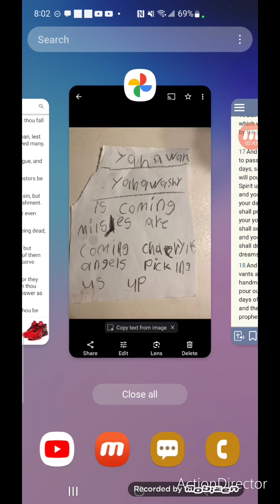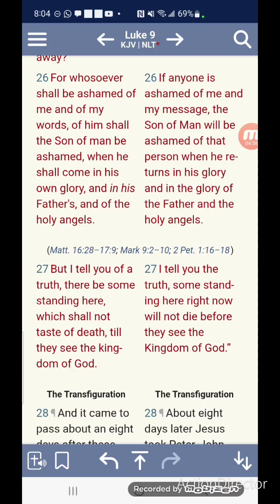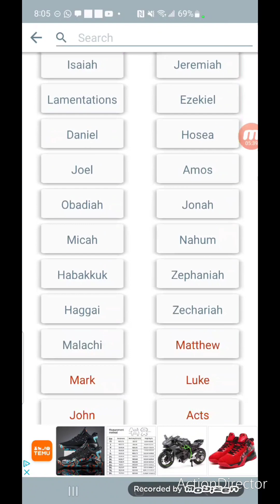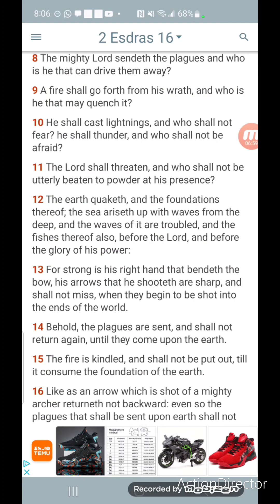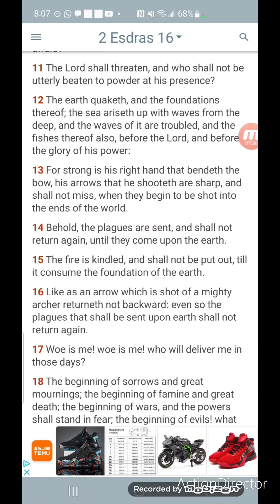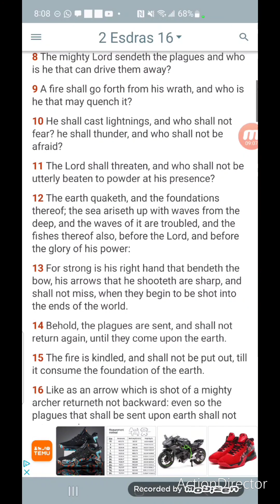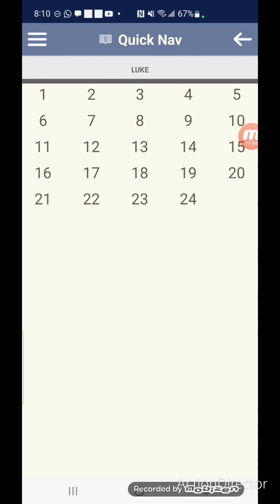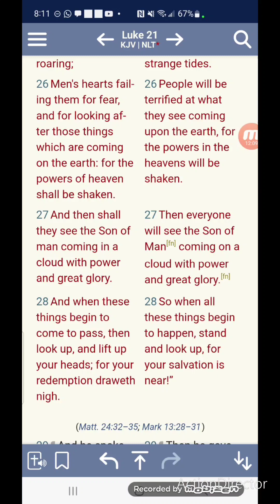"Nearer Than We Believe"